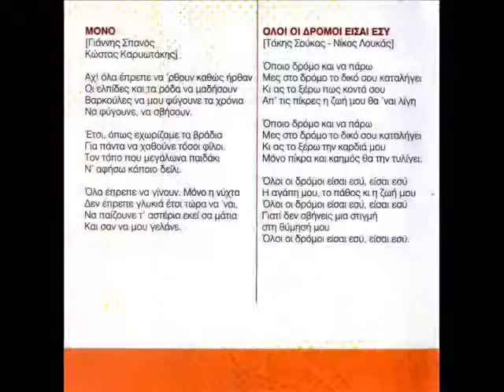ΔΗΜΗΤΡΗΣ ΣΤΕΦΑΝΑΚΗΣ ΜΟΝΟ (HQ Official Audio Video)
ΜΟΝΟ - ΔΗΜΗΤΡΗΣ ΣΤΕΦΑΝΑΚΗΣ
Μουσική Γιάννης Σπανός / Ποίηση Κώστας Καρυωτάκης
Ενορχήστρωση Χρήστος Μπέλτσιος

Από το CD
Δημήτρης Στεφανάκης -Τα Χρόνια Που Ονειρεύτηκα (2006)
Καθρέφτης Ηχων Αληθινών (2006)

Μόνο
Ποίησηση:   Κώστας Καρυωτάκης

Αχ, όλα έπρεπε να `ρθούνε καθώς ήρθαν!
Οι ελπίδες και τα ρόδα να μαδήσουν.
Βαρκούλες να μου φύγουνε τα χρόνια,
να φύγουνε, να σβήσουν.

Έτσι, όπως εχωρίζαμε τα βράδια,
για πάντα να χαθούνε τόσοι φίλοι.
Τον τόπο που μεγάλωνα παιδάκι
ν’ αφήσω κάποιο δείλι.

Όλα έπρεπε να γίνουν. Μόνο η νύχτα
δεν έπρεπε γλυκιά έτσι τώρα να `ναι,
να παίζουνε τ’ αστέρια εκεί σαν μάτια
και σαν να μου γελάνε.